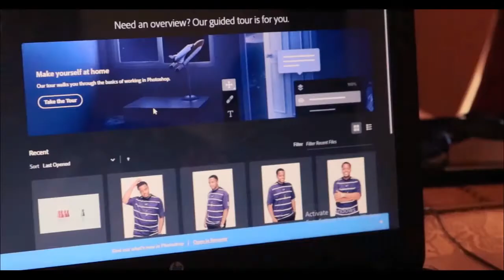Anthony Chinweuba - Town Planner, Brand Strategist and Graphic Designer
Anthony is a Town Planning graduate and a Google Certified Digital Marketer. He has a broad set of skills that cut across different sectors with special interest at the intersection of Town Planning, Brand Strategy, and Design; Place Branding.

He loves volunteering, especially for TEDx Events, and was a team member for TEDxAsata. He also worked on other projects such as TEDxAwka, the two editions of TEDxNzastreet, while also volunteering for TEDxBissallaRd.

He has mastered the use of tools such as Adobe Illustrator and Adobe Photoshop to produce high-quality graphics which could be applied in fields such as Social Media Marketing.

He has shown proficiency in the use of Planning software such as AutoCAD, Google Earth, and other Geographic Information Systems (GIS).

As both a student intern and a graduate, he has shown high-interest proficiency in Layout design, Environmental Impact Assessment (EIA), Site Analysis and Report Plan (SARP) preparation

He is currently undergoing training and personal development in the specialty of Place branding.

He has good communication skills which have been shown in his leadership and problem-solving experiences and in many teamwork opportunities.

Taught 510+ persons:
🎯 Design principles
🎯 Storytelling and